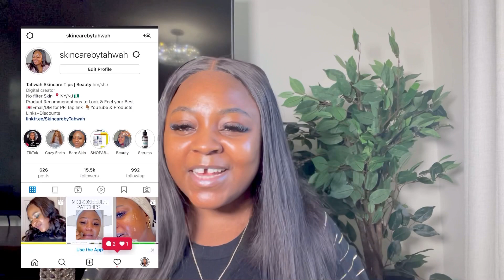Best Affordable Retinol # ALL YOU NEED TO KNOW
I struggled with acne, discoloration and hyperpigmentation in my 20s . This led me to trying different creams that caused even more damage to my skin.

In 2017, I started researching skincare Ingredients, I read so many studies about how ingredients in skincare product work, safety, clinical studies, benefits , and compatibility.
After 2 years of researching, with some trials and errors on my skin, I realized the knowledge is too good to be kept to myself.

So in 2019 , I decided to start sharing.
I’m still learning as I share and it’s been so fun and fulfilling .

I’ve helped so many people improve their skin, and it’s so fulfilling to see them happy because of this journey I started.

Cerave Resurfacing CeraVe Retinol Serum
Check this out on Amazon